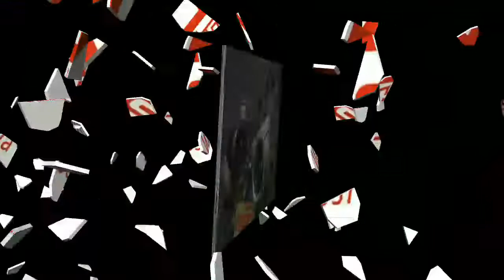test output cahaya projector vrz